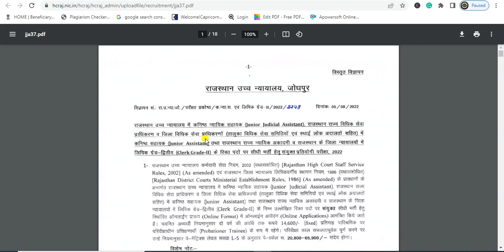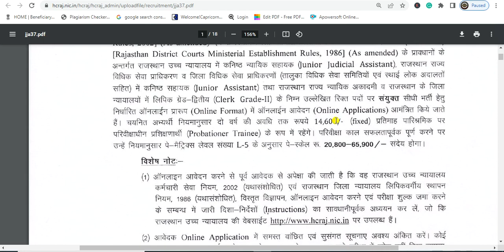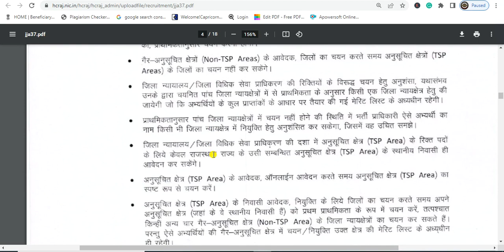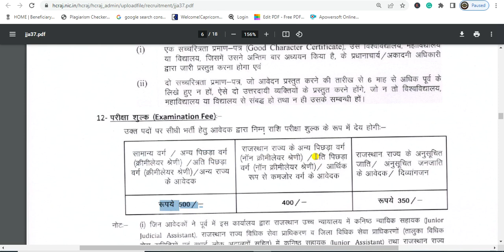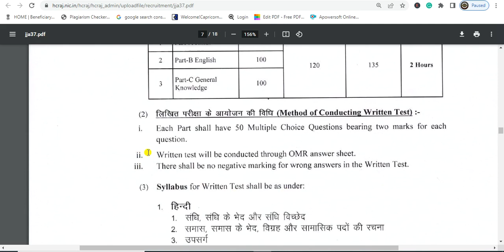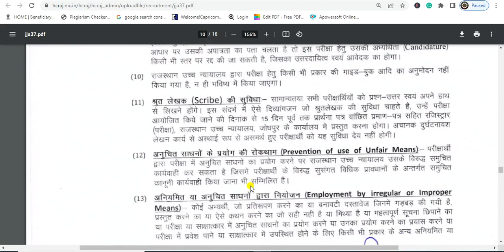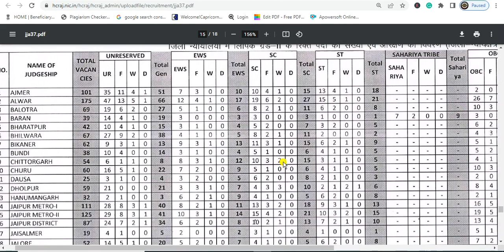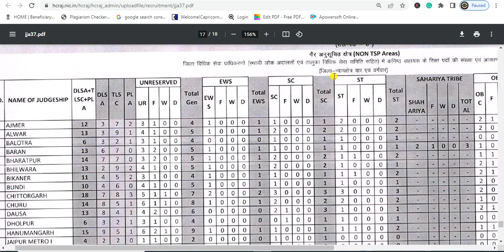Rajasthan High Court Clerk Recruitment 2022 Notification || Rajasthan HC JJA / Clerk Vacancy 2022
Brief & Short Information: Rajasthan High Court, Jodhpur has released the advertisement of Junior Judicial Assistant JJA, Junior Assistant & Clerk Grade II Recruitment 2022. Those candidates who are interested in this recruitment of Rajasthan and fulfill the eligibility can apply online from 22 August 2022 to 22 September 2022. For other information related to various post recruitment like syllabus, age limit, qualification, pay scale and all other information read the advertisement and then apply.

X

X
Rajasthan High Court Junior Judicial Assistant JJA, Junior Assistant, Clerk Grade II Recruitment 2022 Online Form
Rajasthan High Court, RHC Jodhpur
RHC Junior Judicial Assistant, Clerk II Recruitment 2022
Rajasthan HC Clerk 2022  Short Details of Notification
Rajasthan High Court 2756 Post Recruitment 2022 Notification Online Form @hcraj.nic.in
Rajasthan HC Recruitment 2022 Notification for Clerk / JJA
Rajasthan HC Recruitment 2022 Overview
Rajasthan HC Recruitment 2022 Eligibility
Rajasthan HC Recruitment 2022 Vacancy Details : 2756  Post
Rajasthan High Court Syllabus 2022
Rajasthan High Court Clerk Recruitment 2022
Rajasthan High Court Clerk Vacancy 2022
Rajasthan High Court Clerk Notification 2022
Rajasthan High Court Clerk Syllabus 2022
Rajasthan High Court Clerk Bharti 2022
Rajasthan HC Clerk Recruitment 2022
Rajasthan HC Clerk Vacancy 2022
Rajasthan HC Clerk Notification 2022
Rajasthan High Court Recruitment 2022
Rajasthan High Court Vacancy 2022
Rajasthan HC Recruitment 2022
RHC Vacancy 2022

X

Some Usefull Tags:

X
X

X

X

X
Note:-